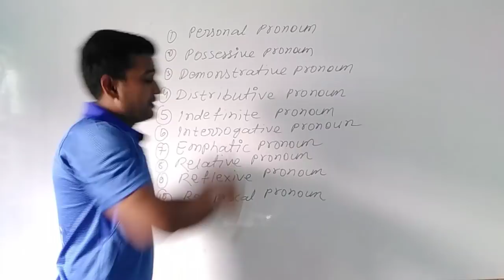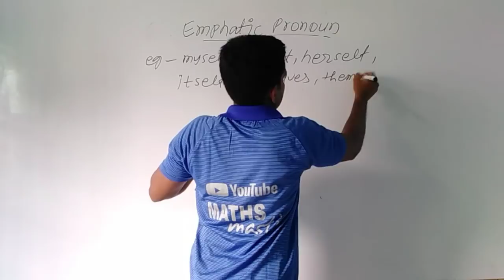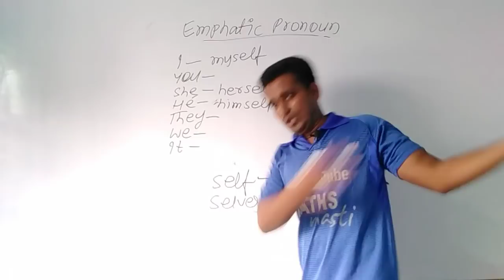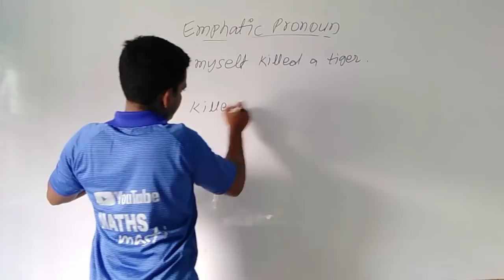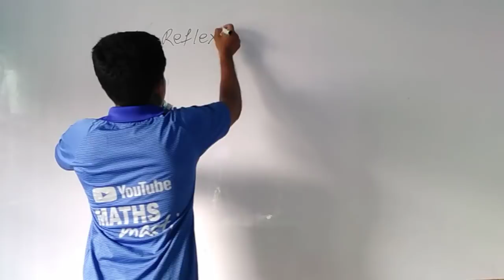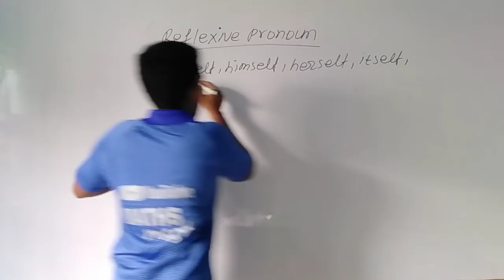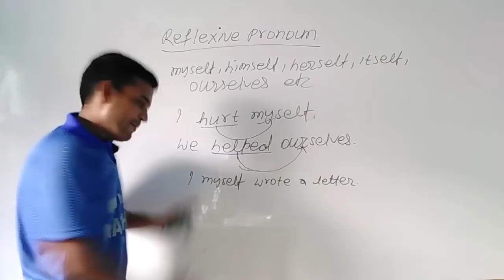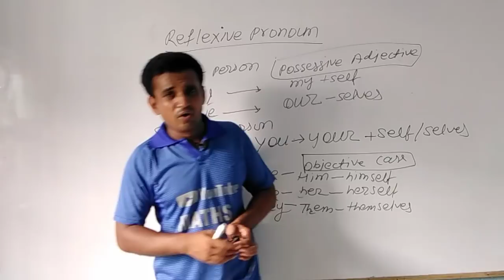गजब का अंदाज है भाई।English पढो तो ऐसे।